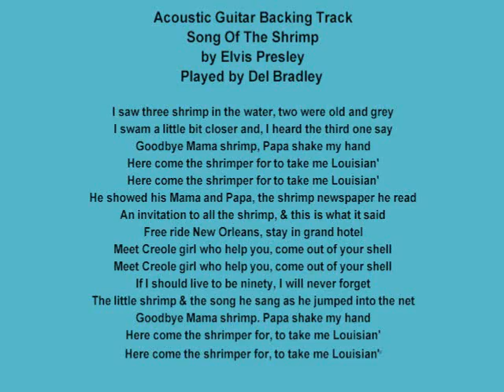Guitar Backing Track Song of the Shrimp Elvis played by Del Bradley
Song of the shrimp. no vocal just me playing my acoustic guitar.
Anybody wants to sing along to this be my guest :)
Cheers,
Del